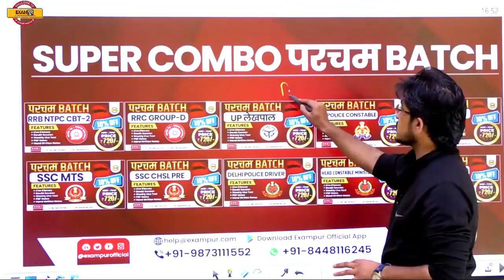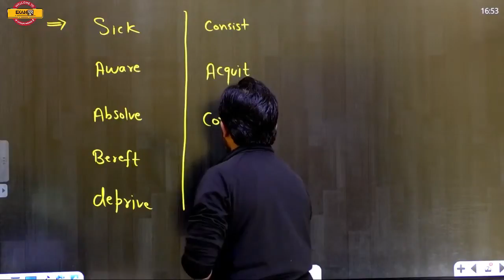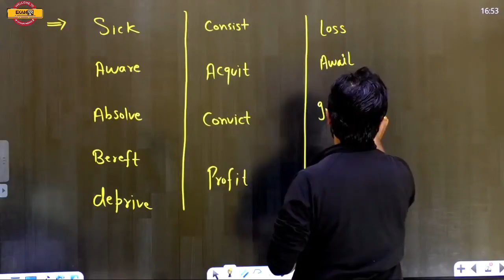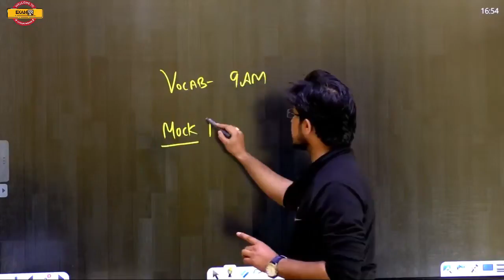Best trick/ nice method /Must watch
फ्री🔴 mock test के लिए दिए गए लिंक पर 👉click करे :- Testwale.com

👉Join Now COMBO NTPC CBT -2 + RRC GROUP D + UP LEKHPAL + UP CONSTABLE परचम BATCH